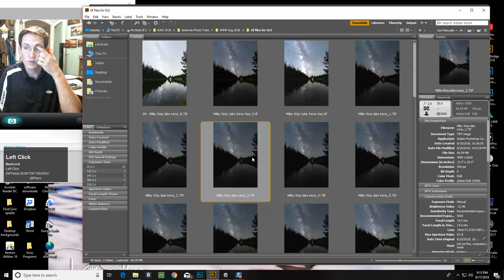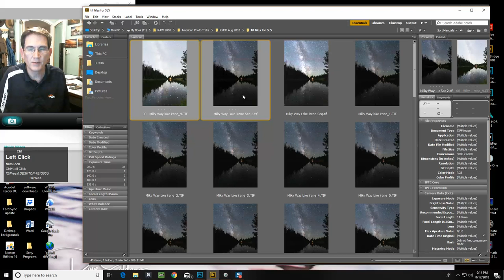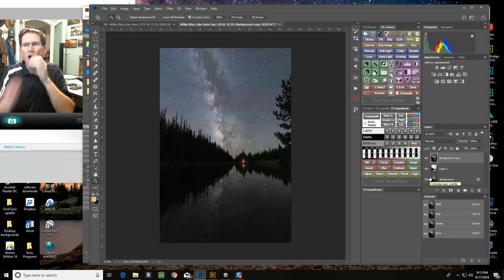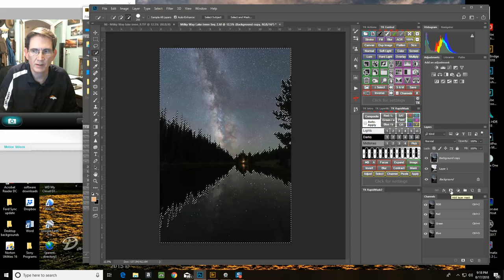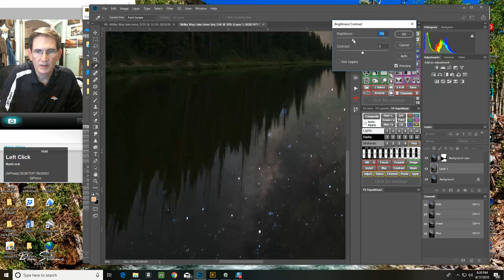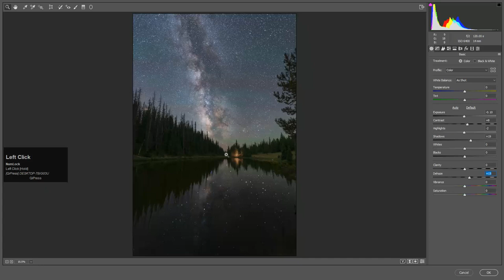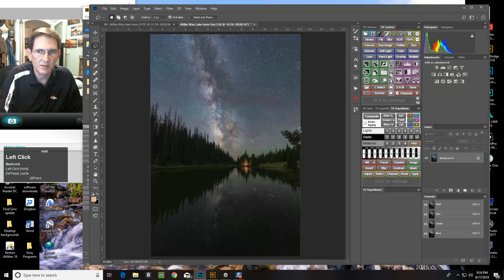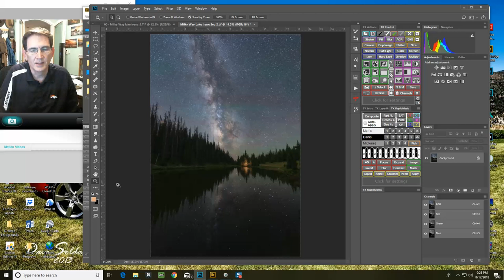Blending Milky Way Foreground and Sky Images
How to blend a stacked Milky Way sky image created with Sequator with a foreground image created with a very long exposure.  Using layer masks in Photoshop CC.